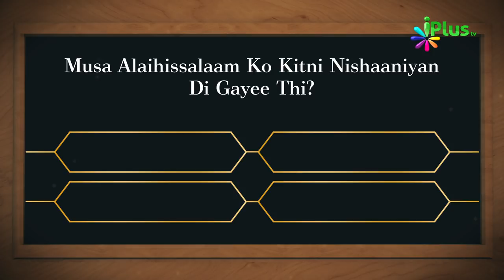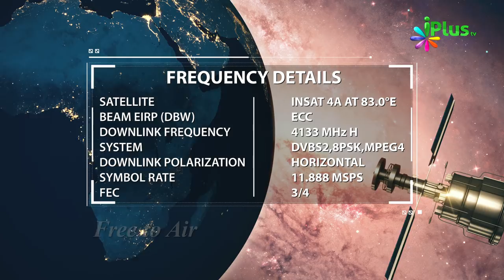Islamic Quiz - Aaj Ka Sawal 22 - iPlus TV - Islami Sawal Jawab - Deeni Sawal Jawab